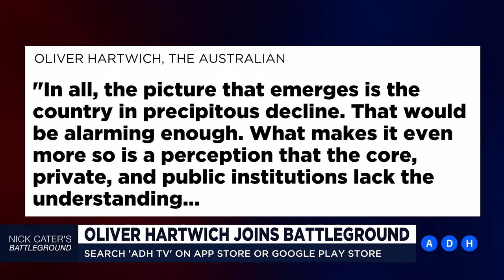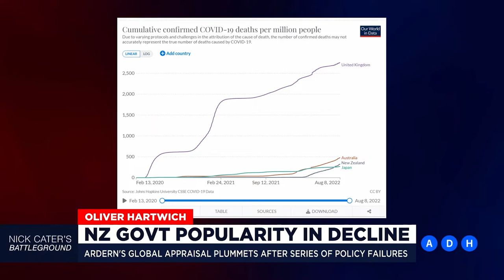Oliver Hartwich, Nick Cater's Battleground, ADH TV, 12 August 2022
‘There is not a single area of public policy in New Zealand not in Crisis’ | Nick Cater

‘The way the New Zealand election system works is an electoral dictatorship. In 2020, New Zealand has a one party Government.  Jacinda Ardern can now govern without any checks or balances.’

Oliver Hartwich on the structure failings of the New Zealand electoral systems.